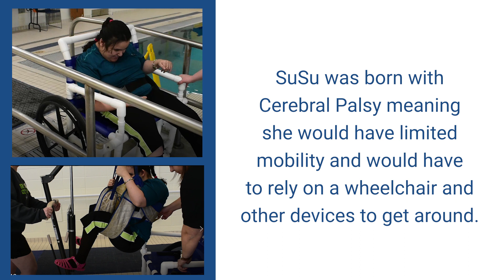What FVSRSA Means to Me- SuSu's Story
Fox Valley Special Recreation participant, SuSu, talks about the impact that FVSRA programming has had on her life.